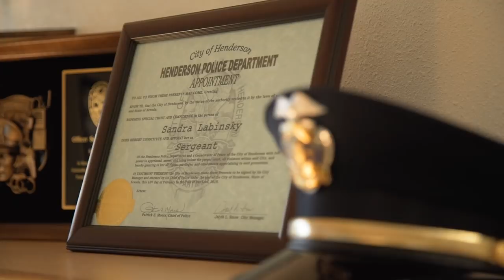The City Of Henderson Police Department, NV - You Can Be Chief Too!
Routinely ranked as one of the top ten safest cities in America, the City of Henderson, Nevada is located 7 miles from the Las Vegas Strip and 1 mile from the Lake Mead Recreation Area.  One of the reasons for the safest city ranking is the men and women that make up the City of Henderson Police Department.

Looking to evolve with the changing dynamics that makes the City of Henderson a premier community, City leaders sought a progressive Chief of Police to mold and build the Police Department for the future.  Dr. LaTesha Watson was selected and appointed to fulfil that role in November of 2017.   Listed by IACP as a Top 40 under 40 Emerging Law Enforcement Executives in 2016, Chief Watson has been actively working on shifting the culture by fostering a department that recognizes everyone’s potential, whether sworn or non-sworn, male or female, and putting an emphasis on mentoring and encouraging women who want to move through the ranks.  Under Chief Watson’s leadership, the Henderson Police Department is creating a culture that better reflects and represents the community it serves.